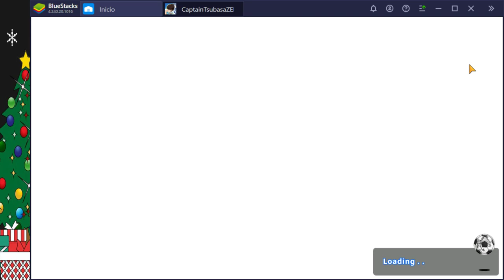¿Qué es Captain Tsubasa ZERO? (feliz año 2021) | Análisis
Felices fiestas, feliz año y FELIZ 2021.